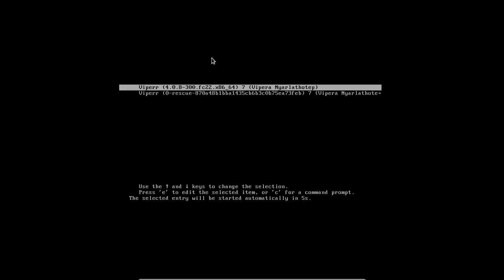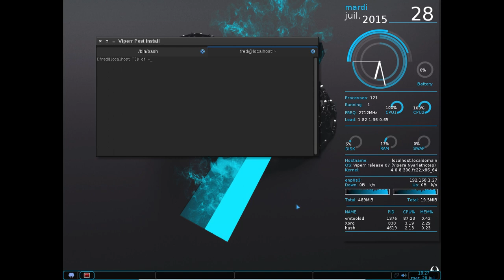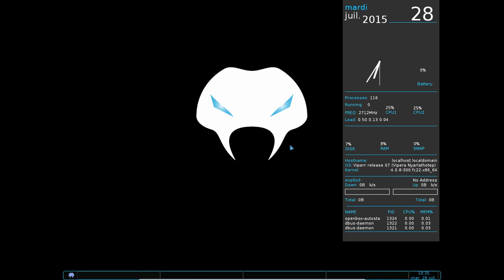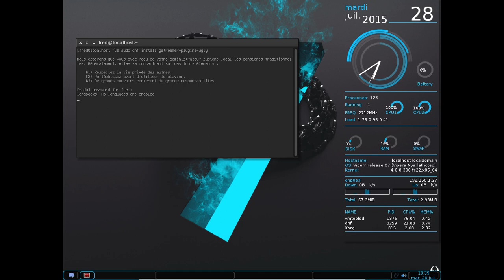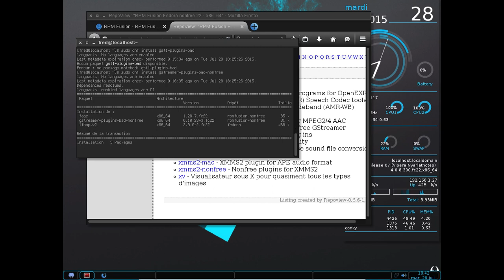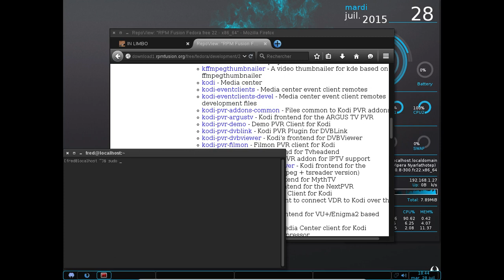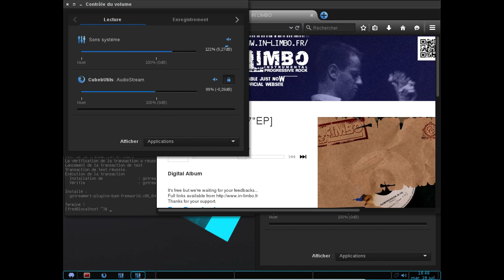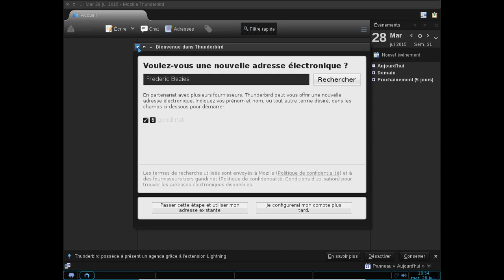viperr 07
Fedora 22 + Openbox.  Vidéo liée à l'article de blog